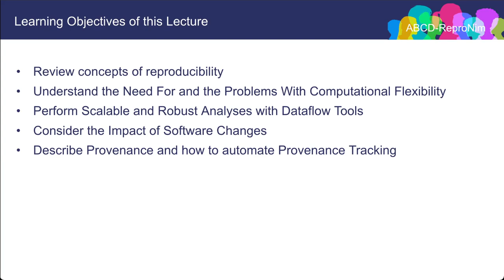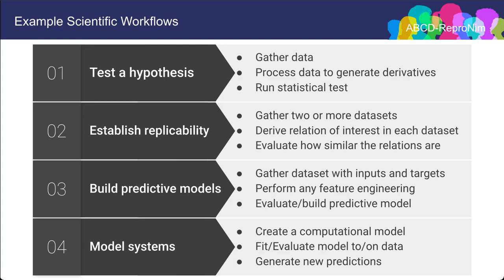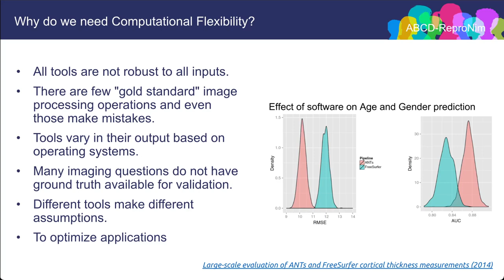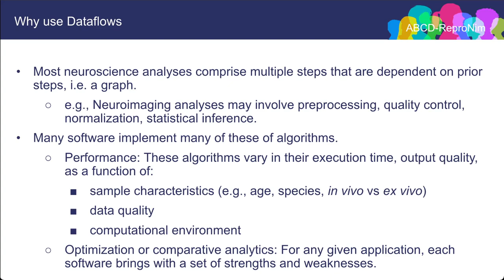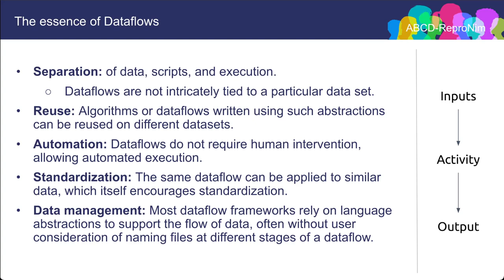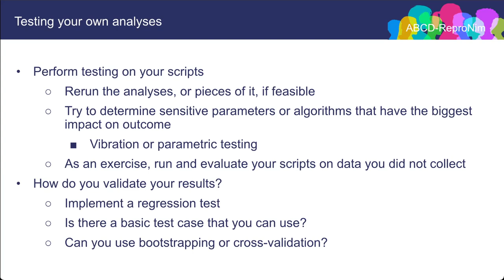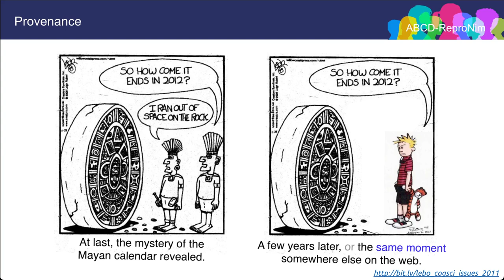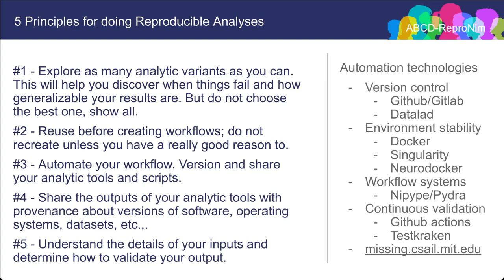Week 9 ReproNim: Reproducible Workflows & Analyses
ReproNim: Reproducible Workflows & Analyses
Instructor: Satrajit Ghosh, Massachusetts Institute of Technology (MIT)
• The Need For and the Problems With Computational Flexibility
• Introduction to Scalable Analysis with Dataflow Tools
• Introduction to Regression Testing and Software Changes
• Automated Provenance Tracking